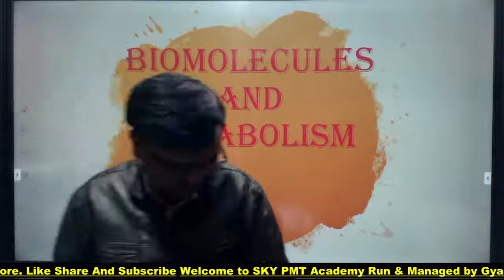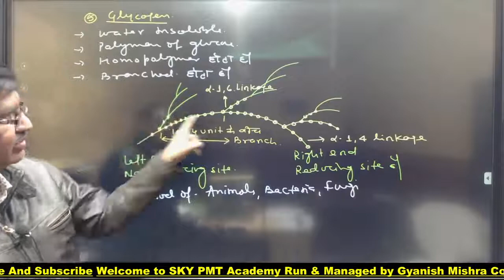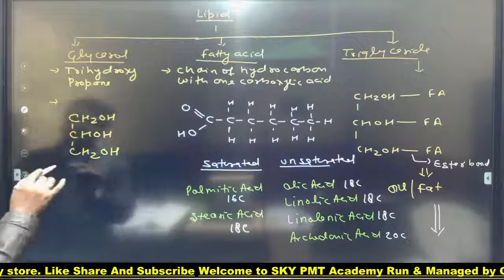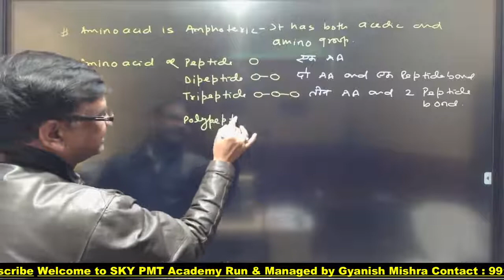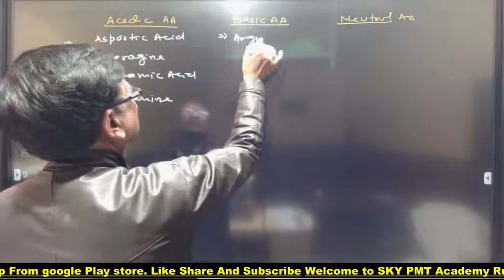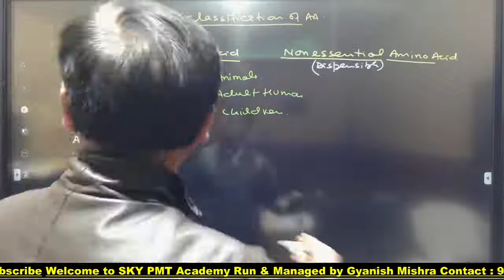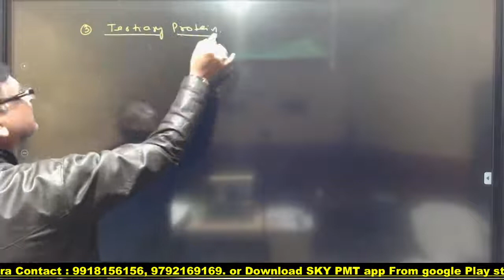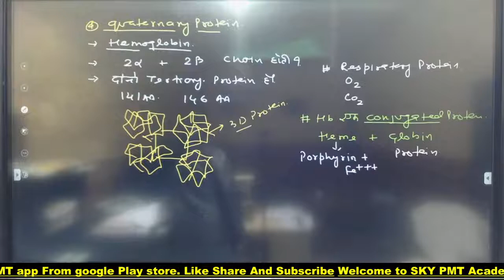LIVE | TGT - PGT | Cytology | Biomolecules and Metabolism 02 | Gyanish sir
LIVE | TGT - PGT |  Cytology | Biomolecules and Metabolism | Gyanish sir

# PGT
# Governmentsevices